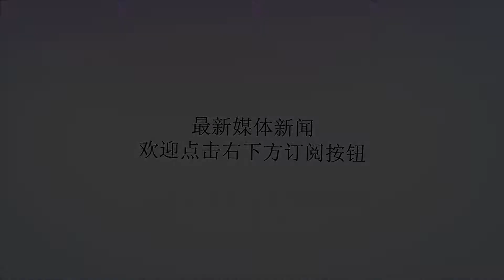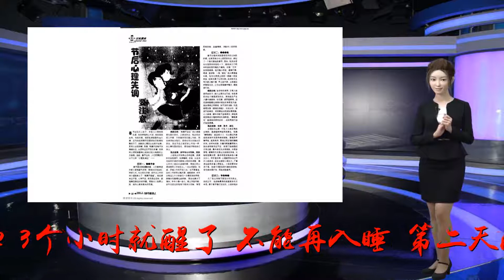失眠是疾病的原因吗？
谢谢！什么是失眠失眠是一种睡眠障碍，可以表现为入睡困难、早醒、或者起床后感觉疲劳，精力差，疲乏不能恢复等等，这些都可称为失眠。失眠与睡眠时间并不一定有很明确的相关性。每个人的睡眠时间可能不同：有人6个小时、有人8个小时，有些人睡4-5个小起床后精力仍很充沛，而小孩可能需要更长的睡眠时间，因为只有在睡眠的过程中，生长激素分泌会更多，所以有儿童睡眠时间超过10小时。失眠的主要表现：起床后感觉疲劳、困倦、自我感觉睡眠时间不够；入睡困难，辗转不能入睡；早醒，入睡正常，但2-3个小时就醒了，不能再入睡，第二天醒来以后精力不济，容易遗忘，思维不是特别清楚，总觉得头发懵，记忆力也不是特别好，甚至会出现一些易怒、焦虑、暴躁的情况；一些平时感兴趣的事也不再感兴趣了，容易犯错误。有些人对睡眠少特别担心，担心影响工作、人际关系等，情绪低落。通常来说，有上述症状，说明出现了失眠的情况，一般不需要做特殊检查就能诊断。某些情况下，为了了解精确的脑电波情况，可以做多导睡眠图来了解身体活动情况，这个检查可以在家里做，但需持续做几天。10个方法帮你改善睡眠首先，保持睡眠的环境安静，且不要有光线，最好选用遮光窗帘。其次，最好固定睡眠时间，每天在同一个时间上床，同一个时间起床，时间不要过长。睡眠时间过长未必好，人们对睡眠有一个适应期，如果睡眠时间过长，可能会觉得更乏力，出现精力不济的现象。第三，睡眠前，不要喝咖啡、茶等会导致精神刺激的物质，建议起床后喝。第四，避免傍晚或晚上喝酒，避免抽烟。第五，如果白天工作压力大，工作最好在睡眠之前解决掉，以免睡眠时还想着工作。第六，坚持适当锻炼，每周都要坚持，如饭后散步等轻体力活动，有助于睡眠。第七，睡眠前不要看手机或电子书，不要看一些容易产生兴奋的电视或书籍。第八，睡眠前可做瑜伽、冥想等活动，放松身体的每一块肌肉。我曾在一本上看到这样一个理论，个人比较认同：一个人睡眠不好可能与精神压力、肌肉紧张密切关系。“如果一个人可以放松身体的每块肌肉，像猫一样，他认为人几乎不可能睡不着”，有些睡不着是心理问题，可以通过做手臂肌肉的紧张和放松训练，对睡眠有一定的帮助。因此，建议大家在睡前做一些放松的练习，让自己的肌肉放松。第九，借助药物。如果上述方法均不能改善睡眠，可以借助一些中成药和食疗的方法，比如说酸枣、枣仁安神液等。西医会用镇静催眠的药或抗焦虑药，不建议经常用，偶尔用可以，因为这类药物有依赖和成瘾性。第十，积极治疗原发病。有失眠表现的人有时未必仅是失眠，可能存在精神类疾病，如焦虑、抑郁症。如果是精神疾病导致的失眠、睡眠障碍，需要寻求心理医生的帮助，服用一些抗焦虑的药物。总之，失眠可能是疾病产生的原因，也可能是疾病产生的结果，不管怎样，我们尽量保持一个好的睡眠状态，如果是疾病导致的睡眠障碍，需要积极治疗原发病。石家庄长江心理医院闫主任温馨提示：患者如果发现不适症状，应建议去医院做检查，一方面会减轻病情危害，另一方面，早发现早治疗，节约医疗费用，切不可自己盲目的乱用药物，以免干扰诊断影响疗效，得不偿失。